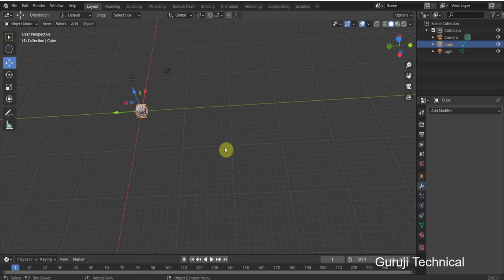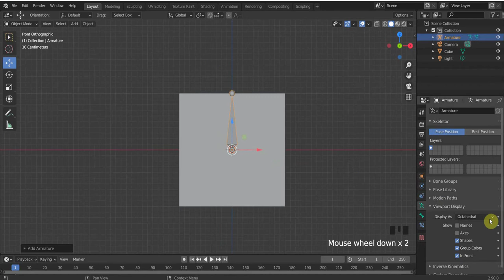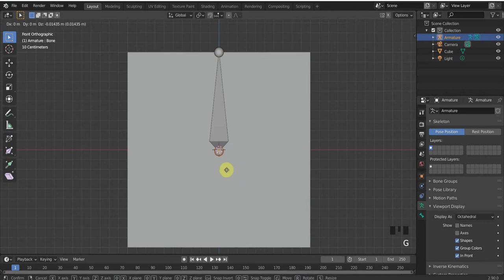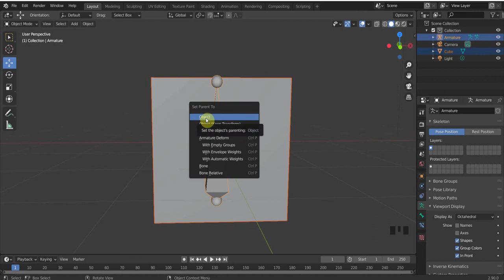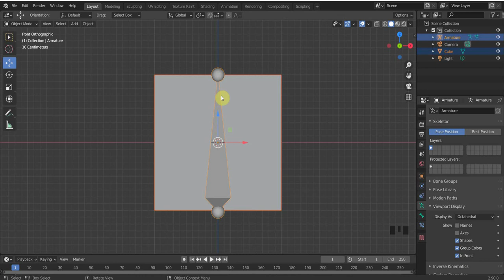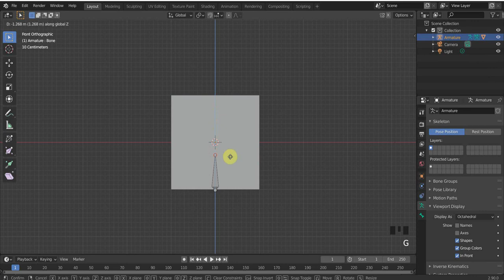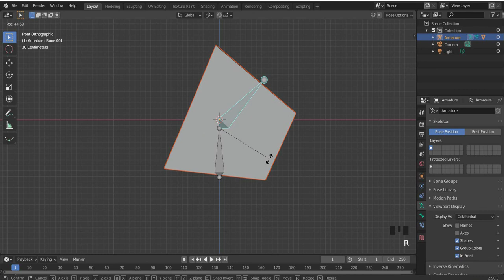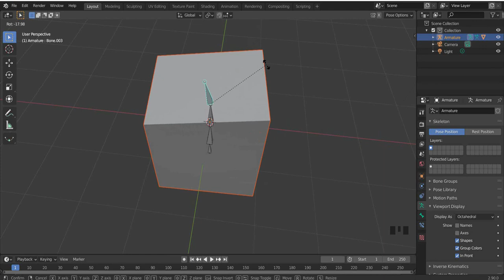Armature tutorial of Blender 2.9 in hindi | Basic hindi tutorial | part-1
This is a basic tutorial of armature in  blender 2.9.
This is the first video in which you are going to learn about the foundation of armature in blender.
This video is going to give you proper understanding of how armature works in blender.
Knowledge required is basic.